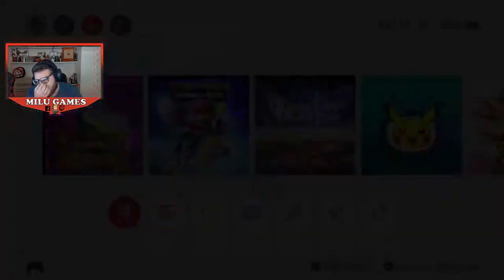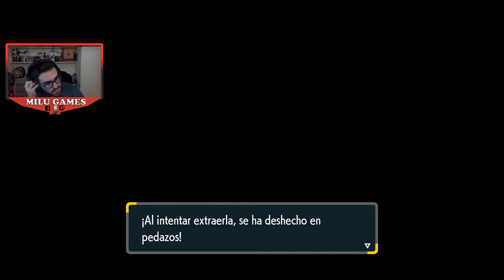Pokémon Púrpura DÍA 2 parte 3 (todo lo jugado, sin cortes)